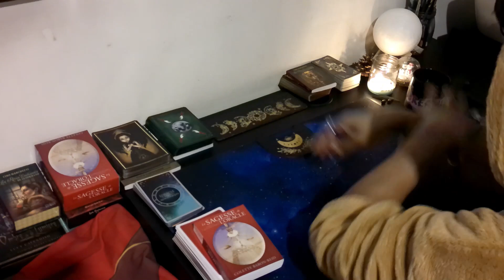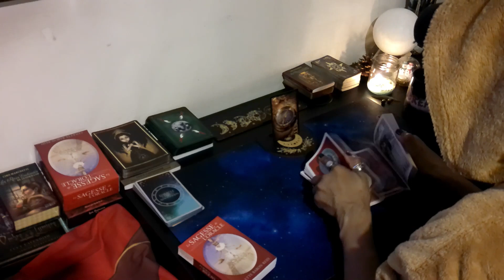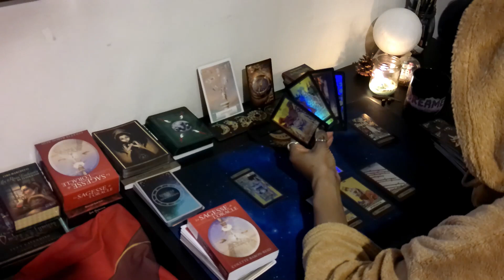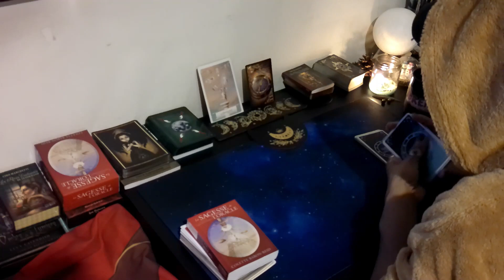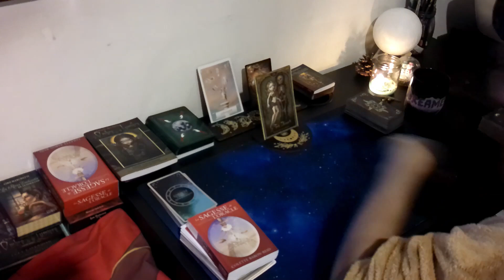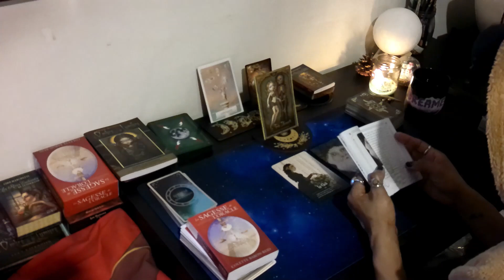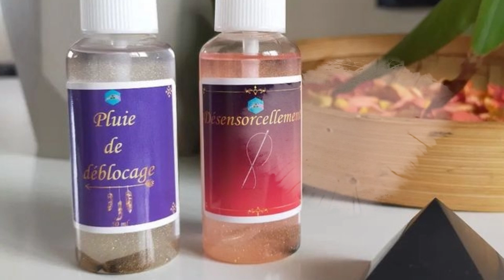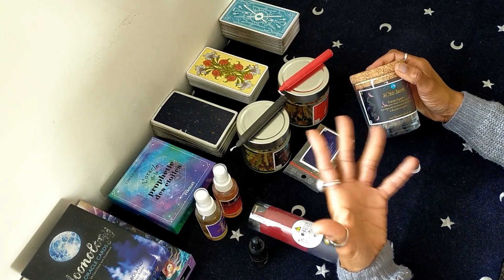Poissons | 18 - 24 | Réfléchissez avant de prendre votre décision .